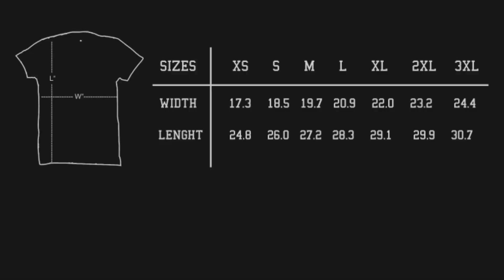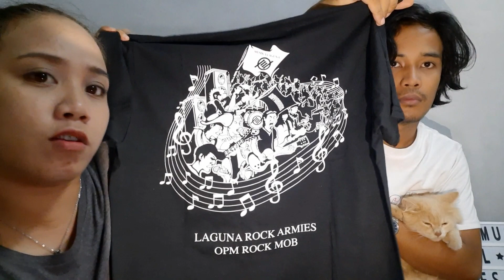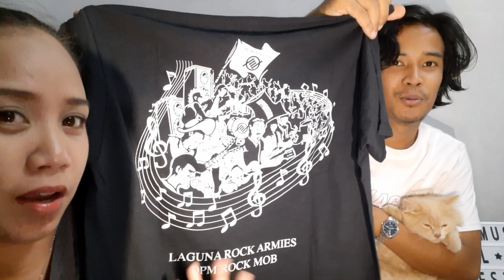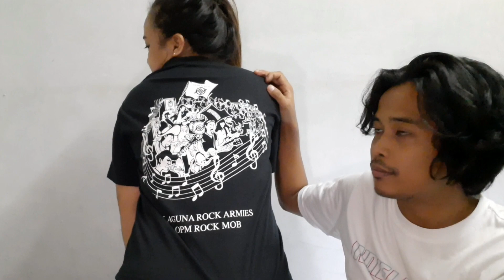Rock Mob Shirt Review | Collaboration by Musika Laguna and BYNHN.Clothing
Short review of our rock mob shirt, a collaboration project by Musika Laguna and BYNHN.Clothing.